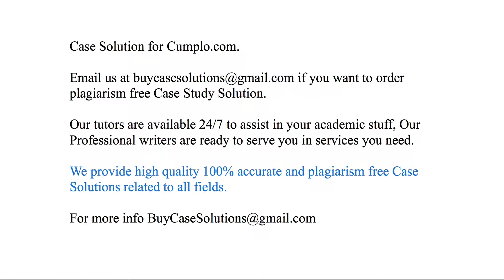Case Solution Cumplo.com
Cumplo.com Case Study Analysis & Solution

Cumplo.com Case Solution & Analysis, Case Study Solution. Every Solution is prepared from scratch, top quality, plagiarism free.